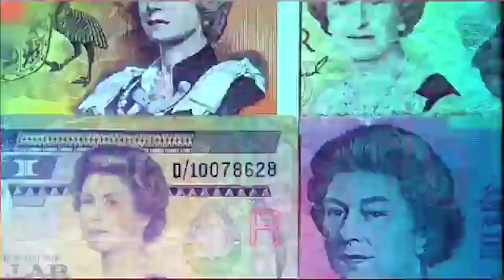XIMENA CÉSPEDES (18 DIC 23)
DIRECTORA GENERAL MWGROUP (Nos ofrece detalles de las conversaciones digitales más relevantes en la semana que concluyó el pasado sábado)